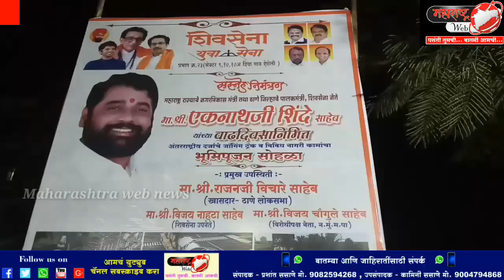Maharashtra web news!पालकमंत्री एकनाथ शिंदे यांच्या वाढदिवसानिमित्त ऐरोलीत नागरी कामांचा शुभारंभ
maharashtra web news!ठाणे जिल्हा पालकमंत्री एकनाथ शिंदे यांच्या वाढदिवसानिमित्त शिवसेना नगरसेवक ममीत चौगुले यांनी प्रभागातील नागरी कामांचा भूमिपूजन सोहळा केला आयोजित .
maharashtra web news- social event organised by corporater mamit chougule at airoli navi mumbai